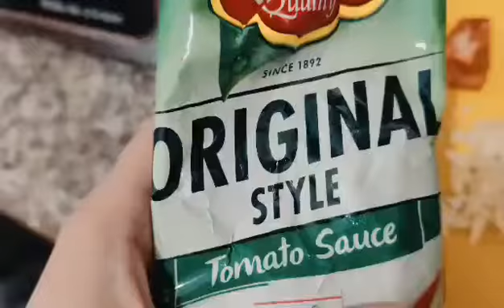caldereta - Edwin Pachica